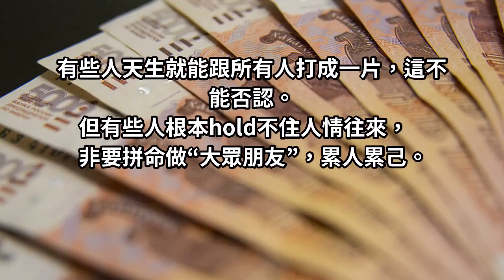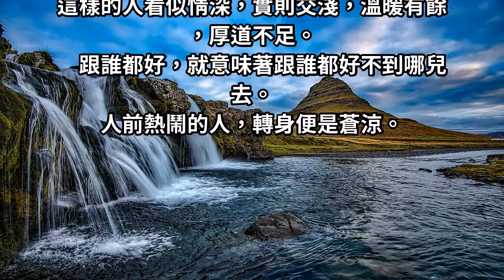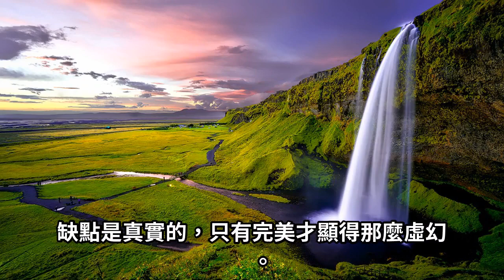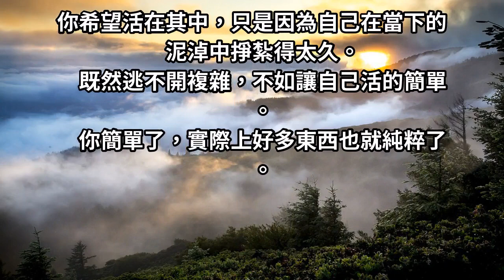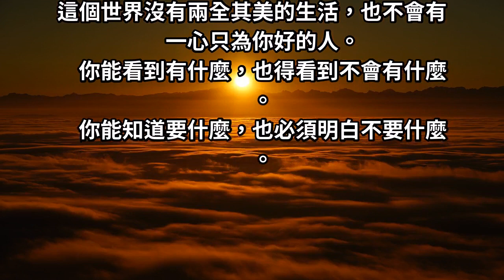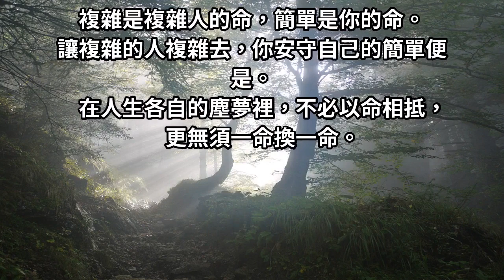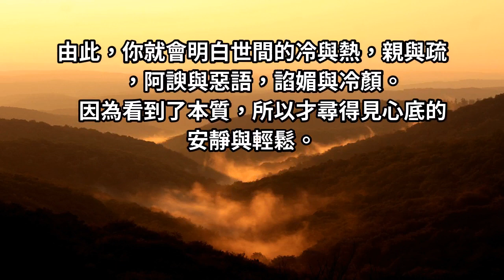一個人有多假，就有多熱情：人前熱鬧的人，轉身便是蒼涼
有些人天生就能跟所有人打成一片，這不能否認。但有些人根本hold不住人情往來，非要拼命做“大眾朋友”，累人累己。梁實秋說過一句話：你走，我不送你。你來，無論多大風多大雨，我去接你。寧願真冷漠，不要假熱情。